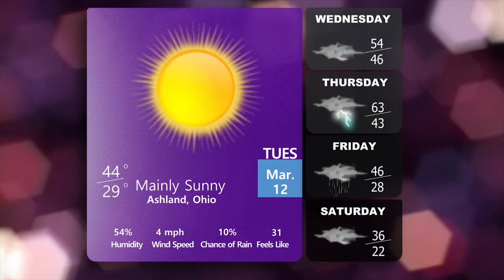3-12-19 News Break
This production was hosted by Steve Shrenkel and directed by our station manager, Ingrid Schmidt!